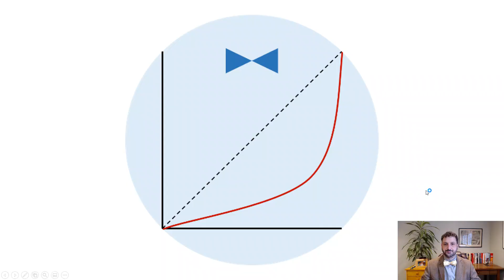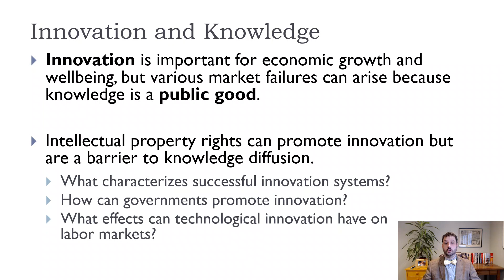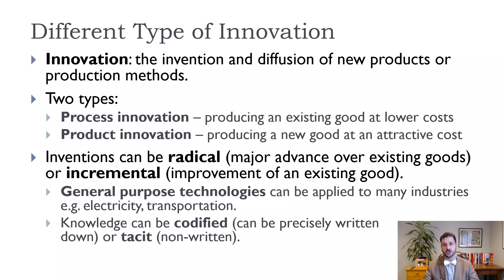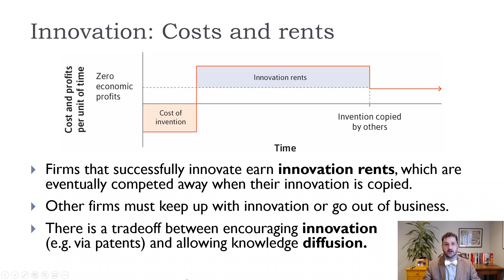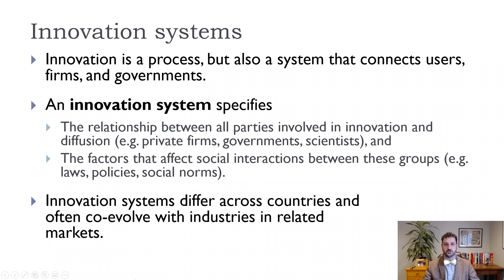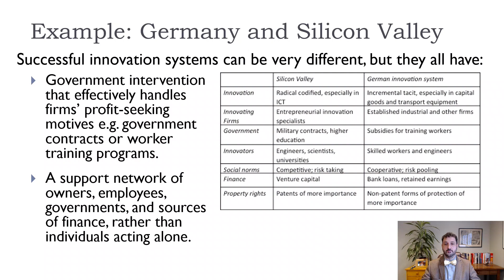Ch21-Introduction to Innovation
Ch21, Innovation, CORE, Innovation systems, diffusion